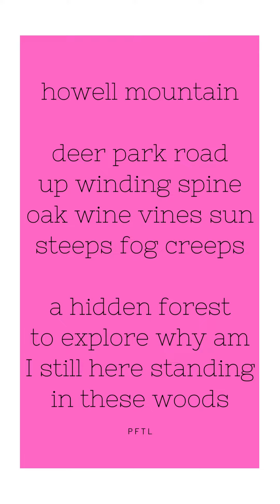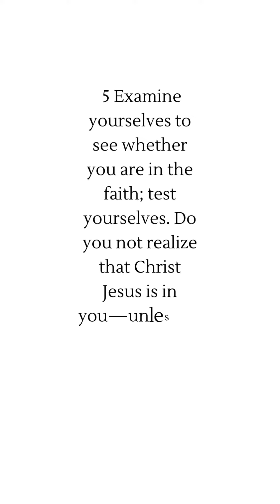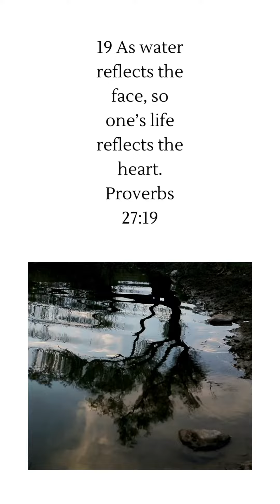Poet for The Lord Howell Mountain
Video from Canva and Pexels. Music from Canva. See
2 Corinthians 13:5 and Proverbs 27:19.